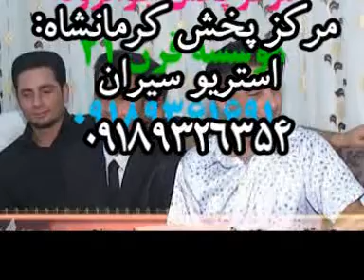Nariman Mahmud Shari Naqda 6